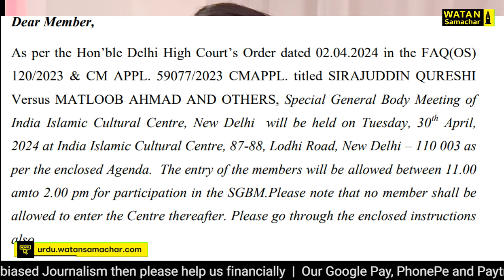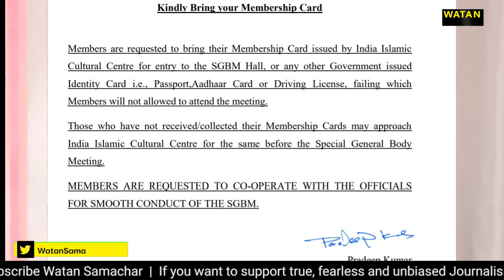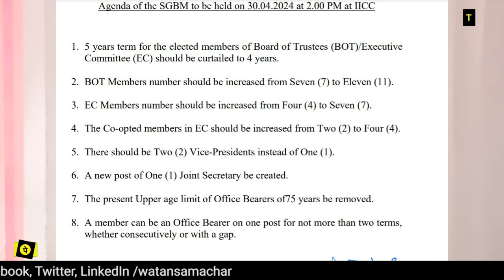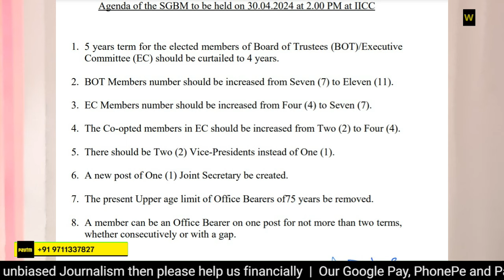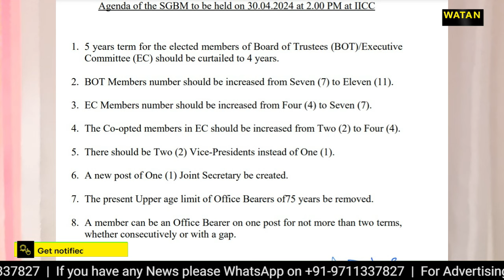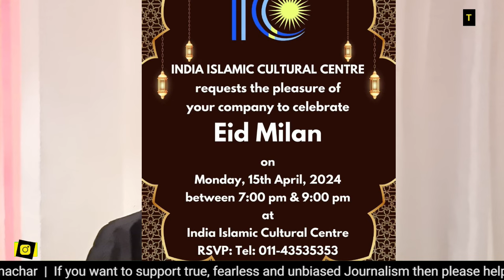IICC Election 2024: विरोधी बचायेंगे सिराज कुरैशी की सत्ता या SBGM दिखायेगी EXIT का रास्ता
WatanSamachar। वतन समाचार देश का एक विश्वसनीय डिजिटल प्लेटफॉर्म है, जो उर्दू हिंदी और अंग्रेजी तीनों भाषाओं में उपलब्ध है। हम दुनिया के अक्सर डिजिटल प्लेटफॉर्म पर मौजूद हैं। वतन समाचार की अपनी एक अलग वेबसाइट भी है, जिस पर आप लेटेस्ट अपडेट के लिए जा सकते हैं। अगर आप वतन समाचार से जुड़ना चाहते हैं और कोई खबर हमें भेजना चाहते हैं तो आप जरूर हम से हमारी ईमेल आईडी पर तत्काल प्रभाव से संपर्क कर सकते हैं, साथ ही आप हमें व्हाट्सएप भी कर सकते हैं, जो नंबर हमारी वेबसाइट पर मौजूद है।

वतन समाचार का उद्देश्य सच्ची खबरों को सामने लाना और भाईचारा प्रेम और सौहार्द को बढ़ावा देना है, ताकि बंधुत्व बना रहे। वतन समाचार सच्चाई के लिए अपनी अलग पहचान रखता है। इसीलिए हमने स्लोगन दिया है "झूठ से दूर - खबरों से भरपूर" अगर आप चाहते हैं कि हम इसी तरह से सही और सटीक जानकारी आप तक हमेशा पहुंचाते रहें, तो आप हमें मजबूत बनाने में हमारा सहयोग भी कर सकते हैं। सहयोग राशि कोई जरूरी नहीं है कि बड़ी हो छोटी से छोटी राशि भी 1 दिन बड़ी हो सकती है, इसलिए आप जरूर सहयोग का हाथ बढ़ाएं और हमें अपना समर्थन दें।

अगर आप कुछ नहीं कर सकते तो इतना जरूर करें कि हमारी खबरों को अपने माध्यमों से आगे बढ़ाते रहें ताकि लोग झूठ के इस कारोबार के दौर में सच्ची और सही खबरों से अवगत हो सकें।

ज़माने के साथ चलिए, अब पाइए लेटेस्ट ख़बरें और वीडियो अपने फ़ोन पर